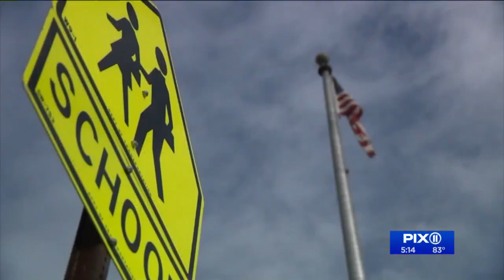What do pediatricians recommend to get kids back to school?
A community care network of doctors listed some key guidelines they'd like to see.